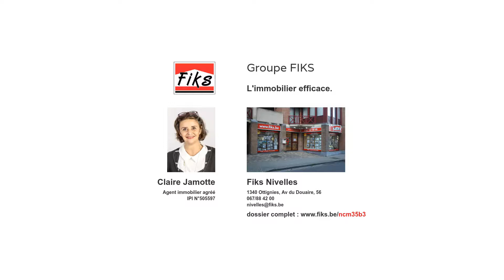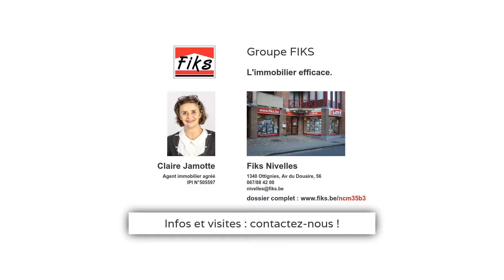Nivelles - Appartement une chambre avec cave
"Chouette appartement convivial et fonctionnel présentant un grand hall d'entrée, séjour de 24 m², cuisine équipée, salle de bains rénovée, chambre, toilette et cave. Deux terrasses dont une de 12m². Vue verdoyante. Situé à proximité du shopping et des accès autoroutiers.